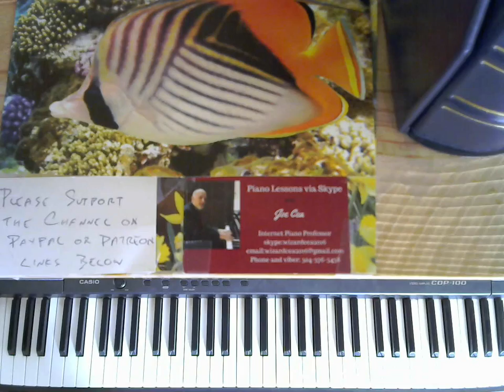Cea plays Sinatra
skype: wizardcea2016

Your support helps keep music alive

Recommended Books

Debussy

Joplin